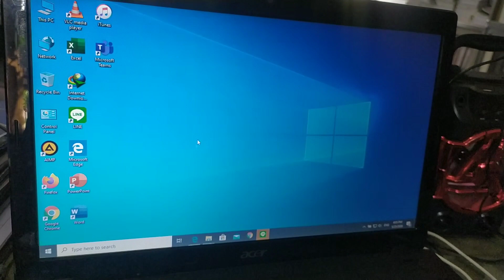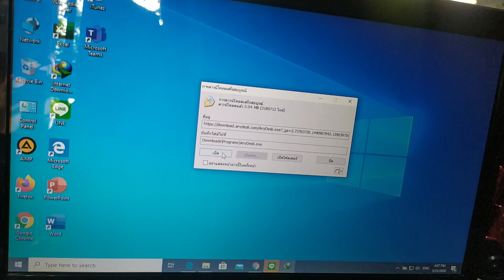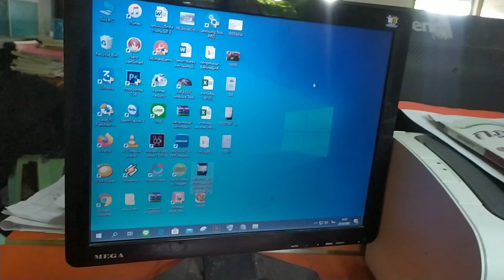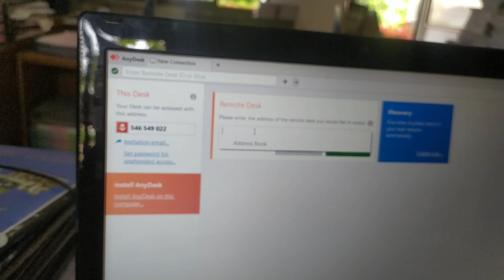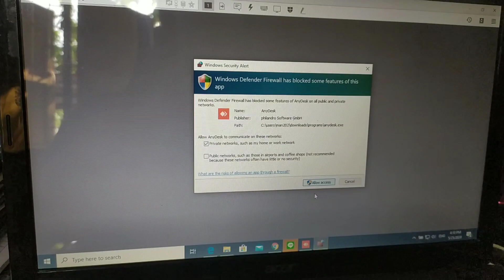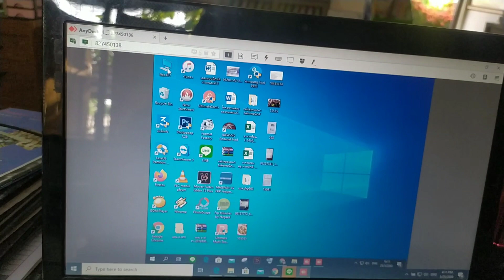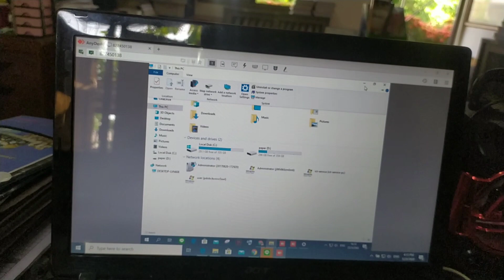ควบคุมคอมระยะไกล Notebook เครื่องอื่นข้ามจังหวัด ข้ามประเทศ เพื่อช่วยแก้ไขปัญหา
ท่านใดติดปัญหาไม่สามารถแก้ไขเองได้ทักเฟซมานะครับ. man20212